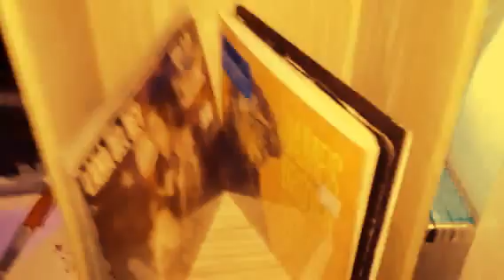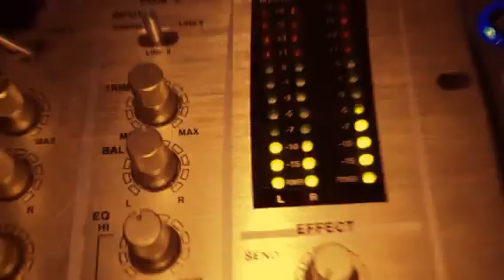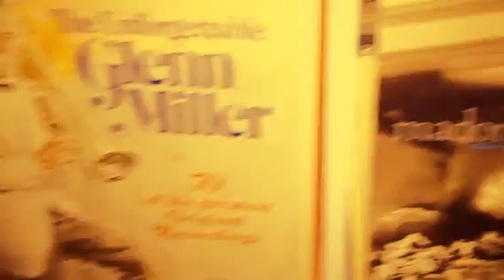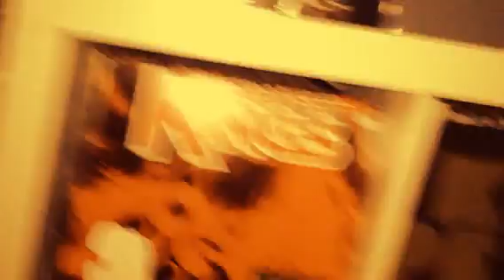#1 COLD45 Mixology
A Blend of 45's, 12" Records and CD's. Starting it all off with Adele Setting Fire to The Rain and Mixing in to Lana Del Rey Born To Die. Next I drop The Katy Perry Mega Mash Up. See Video Part 2 next...